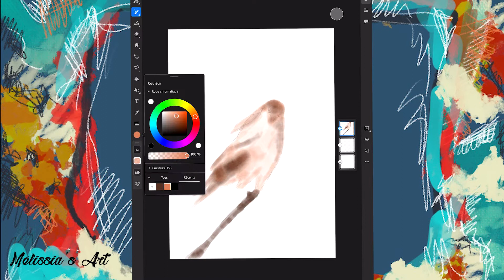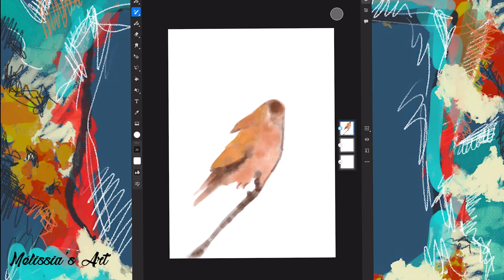DIGITAL ART || Faucon de Crecerelle - Mélissia's Art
Déroule si tu veux toutes les infos :D

CREDITS :
Réalisation et montage : Mélissia Piddiu aka Mélissia's Art

MATÉRIELS :
Nikon D7100
Objectifs :  Sigma 28mm f/1.8, Nikkor 50mm f/1.4
Micros : Rode and Go, Rode Wireless and go, Rode SmartLav+
Pc portable Lenovo ( Intel Core I3 2,40GHz, 8G de RAM)